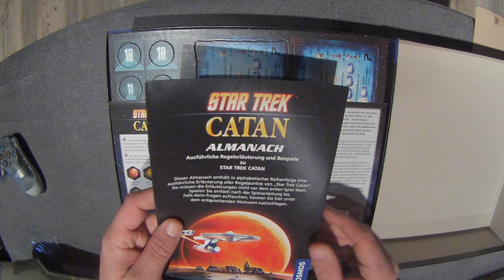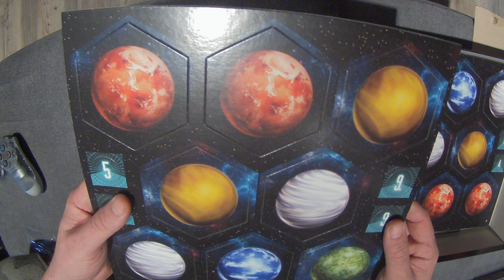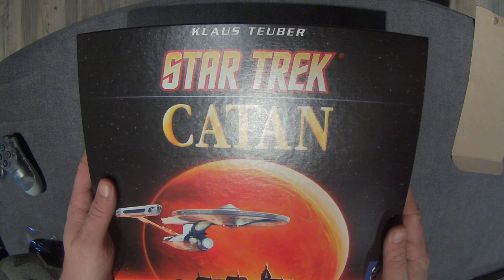Kosmos 694814 - Star Trek Catan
Unboxing Equipment:
Insta360 Actioncam:
Rollei Hear Me Pro Mikrofon:
Gaming Equipment:
Maus Roccat Kone: